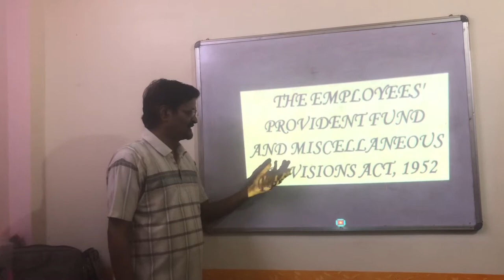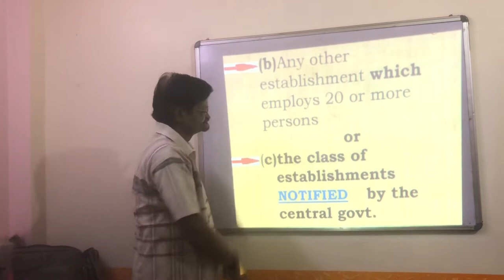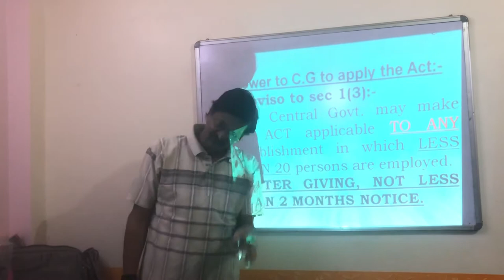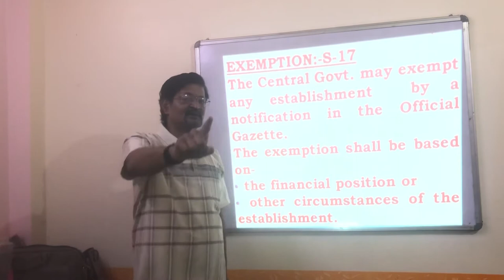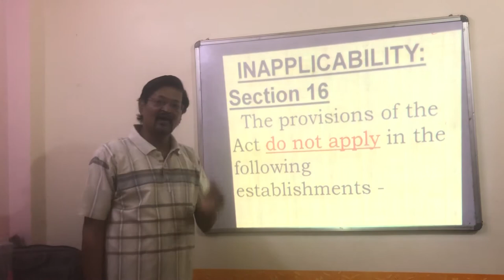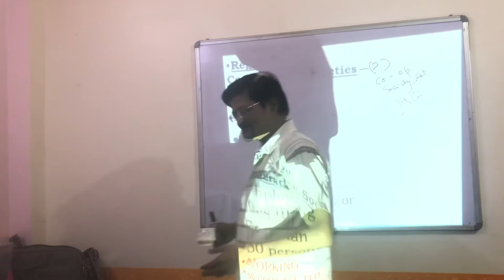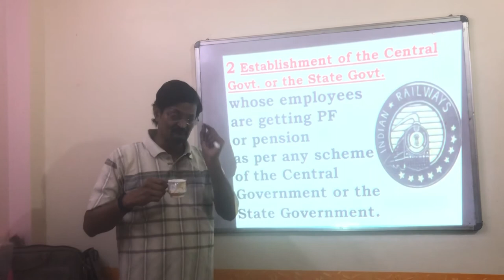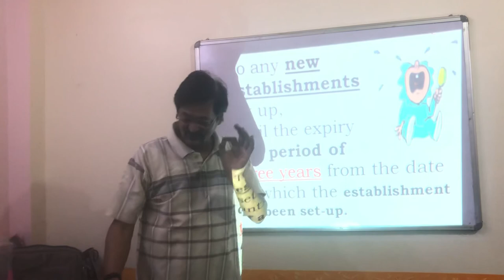“Introduction EPF Act 1952”-EPF-Lecture-1-rameshmohansrivastava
Applicability of EPF Act
Compulsory Applicability of EPF by Government
Exemption from EPF Act
Non-applicability of EPF on some organisation
EPF on Co-operative Society
Meaning of employer and employee
Meaning of Factory